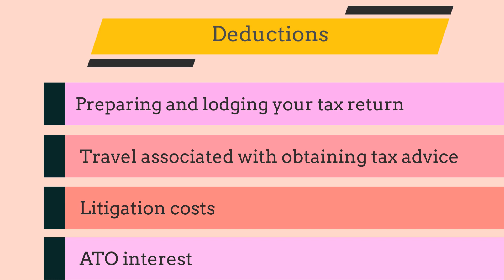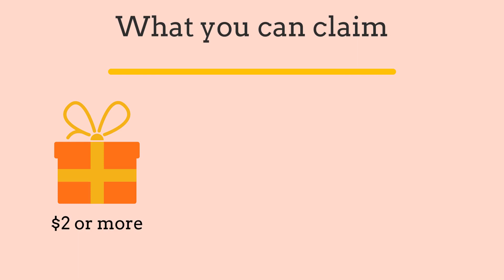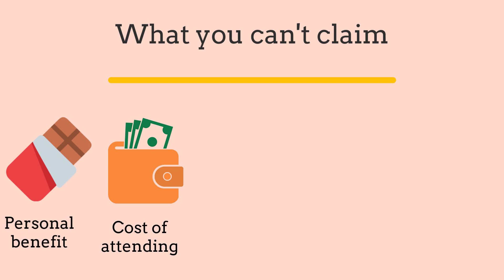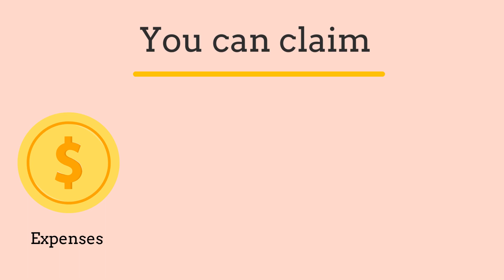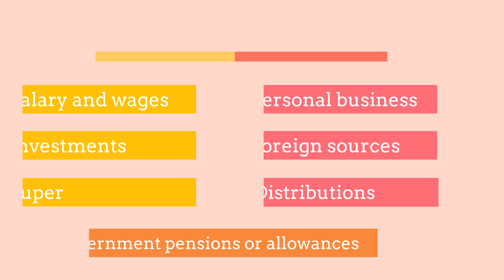Deduction B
This video explores the different types of tax deductions you may claim against your assessable income.

Contact the Curtin Tax Clinic and find out whether you’re eligible for free tax advice and assistance